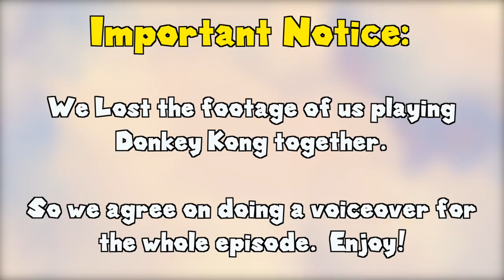Bethel Park Gaming Episode 70 - We are Finally Back to Play More Donkey Kong County Tropical Freeze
Welcome back to another episode of Bethel Park Gaming!  In this episode, Colin and I are going to be finishing Donkey Kong Country Tropical Freeze while Ethan is away for a while.  This is only part 1 out of 3.  Also, this episode has no face cam again do to SD card problem, so we're gonna Voiceover the whole episode and you'll see us again next week.  Enjoy the Show!